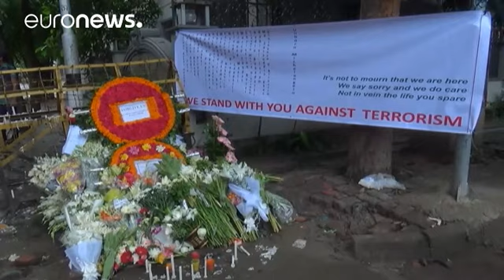Cooperation and repatriation in wake of Bangladesh attack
Bangladesh is reeling after police suggested the men who carried out one of the country's deadliest militant attacks were homegrown, privileged and educated.

Outlawed domestic group JMB is believed to have played a significant role in organising the band of gunmen who took and killed hostages at a café in the capital.

Bangladesh's Junior Foreign Minister Shariar Alam spoke about the siege at the Holey  Artisan Bakery.
"An investigation is underway, the people who carried out the attack are all…